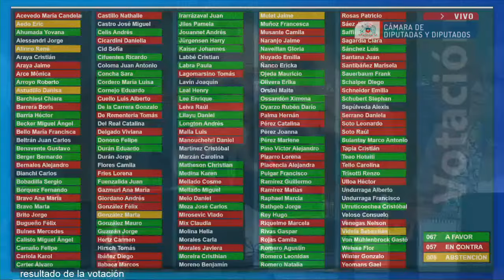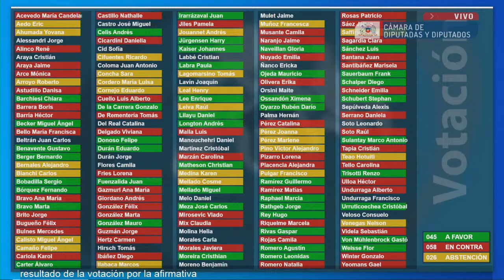Emisión en directo de Diputadas y Diputados de Chile